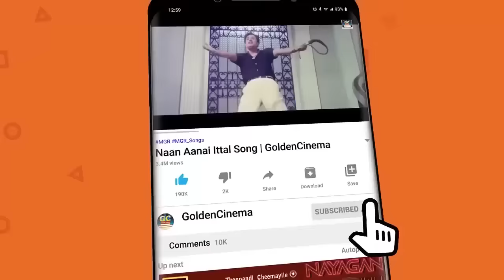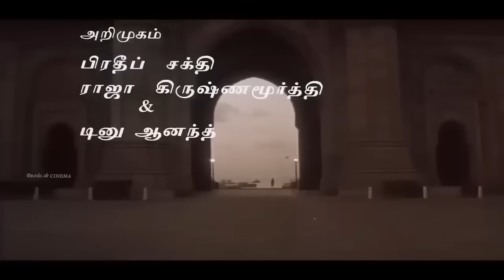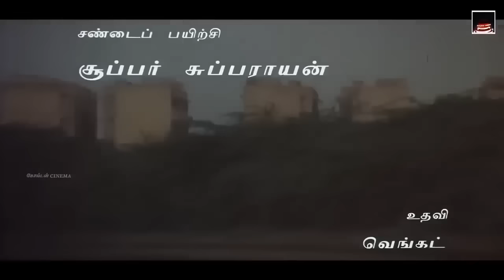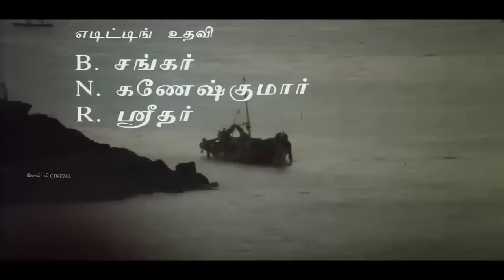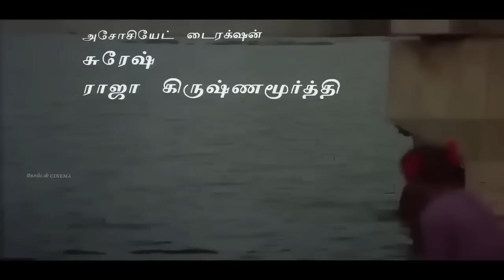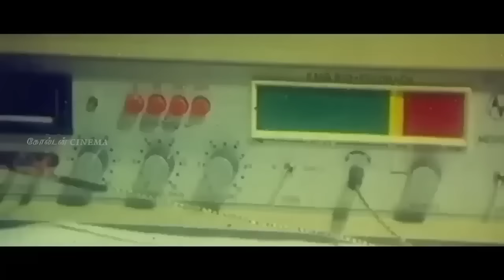குடும்ப உறவுகளை நினைத்து பாடிய சோக பாடல்கள் |80s Tamil Sad Songs | Ilayaraja | Jesudas | SPB.